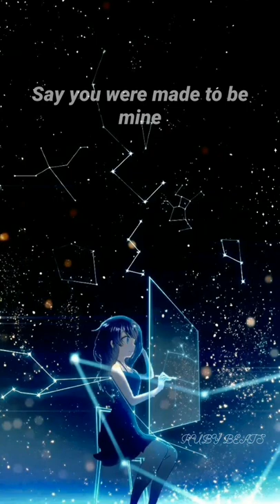Rewrite the stars - [ James Arthur, Anne-Marie ] \ WhatsApp status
Artists: Anne-Marie, James Arthur

Movie: The Greatest Showman

Released: 2017

Genre: Pop